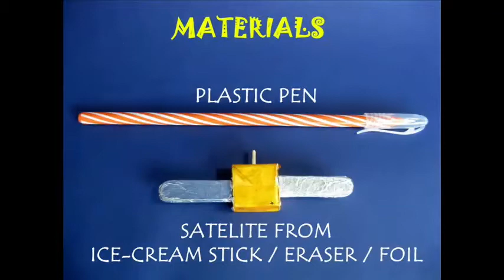Satellite Spinner | Bhojpuri | Get a feel for Centrifugal Force !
The Satellite Spinner is one of the most beautiful Spinning Toys. You need a plastic pen with its cap and also a cross-member which can be attached to the end of the pen. Lift the clip of the pen lid at an acute angle and perch it on your index finger. Then spin it round-and-round. You will be surprised that the pen spins so smoothly. Then fit a cross member into the end hole of the pen. The two silver foil arms will look like the solar-panels of a satellite. Then again rest the pen clip on your index finger and spin it. It really looks like a Satellite Spinning in space. This work was supported by IUCAA and Tata Trust. This film was made by Ashok Rupner TATA Trust: Education is one of the key focus areas for Tata Trusts, aiming towards enabling access of quality education to the underprivileged population in India. To facilitate quality in teaching and learning of Science education through workshops, capacity building and resource creation, Tata Trusts have been supporting Muktangan Vigyan Shodhika (MVS), IUCAA's Children’s Science Centre, since inception. To know more about other initiatives of Tata Trusts, please